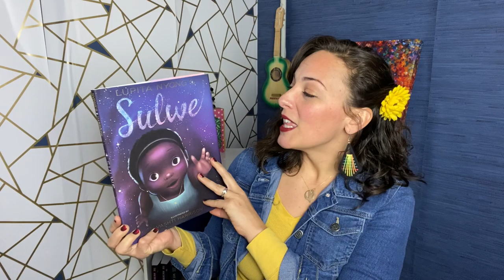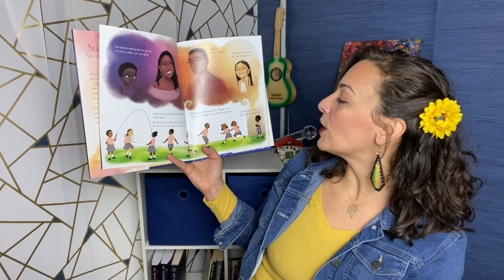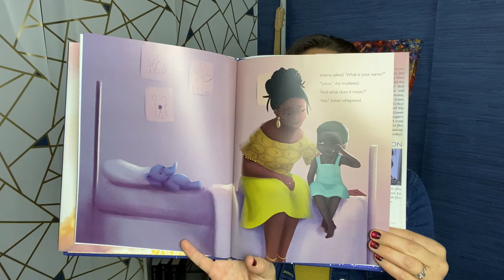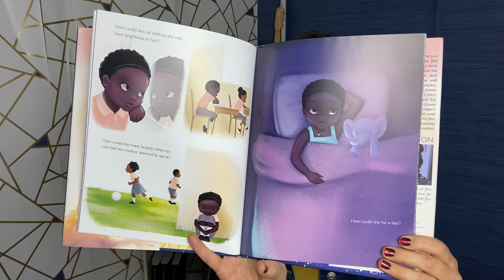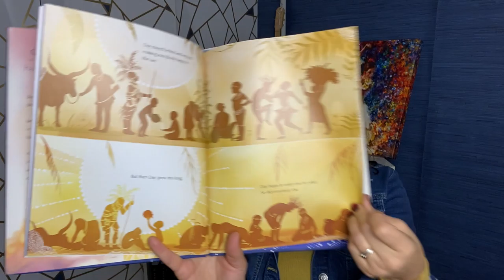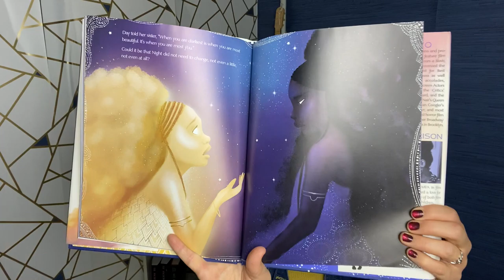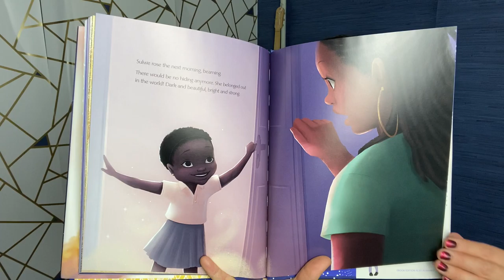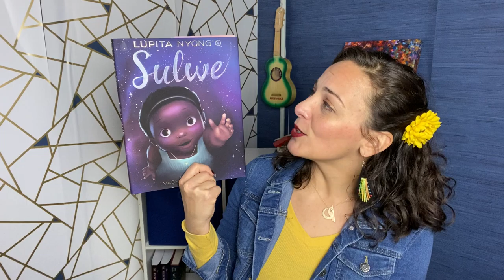Sulwe by Lupita Nyong'o - read by Miss Bee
Miss Bee reads this gorgeous story by Lupita Nyong'o and illustrated by Vashti Harrison.
Big love and Thanks to The Colorful Pages Coalition for sharing their library with me! Check them out